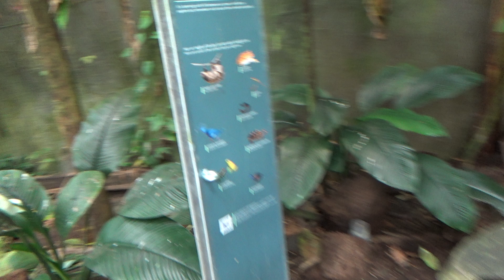Ricostruzione di una foresta pluviale all'acquario di Copenaghen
‎giovedì ‎23 ‎maggio ‎2024, ‏‎15:22:57